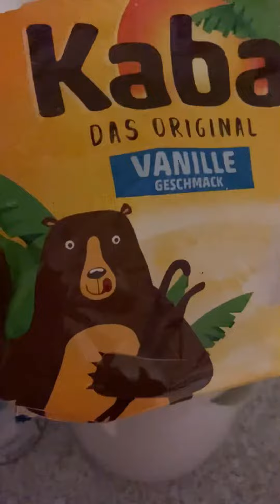Ароматный кофе ☕️ дома, как с кофейни 👏☝️👍